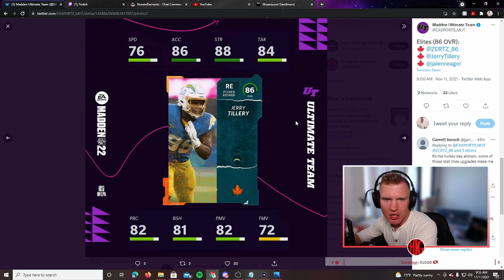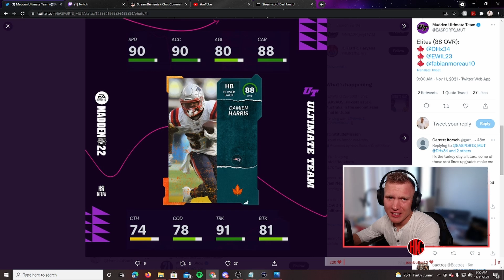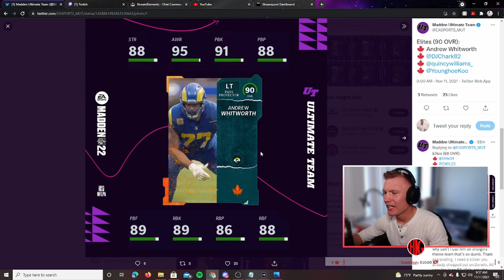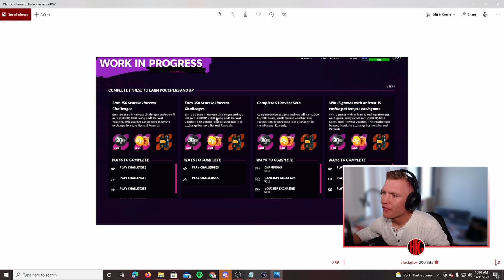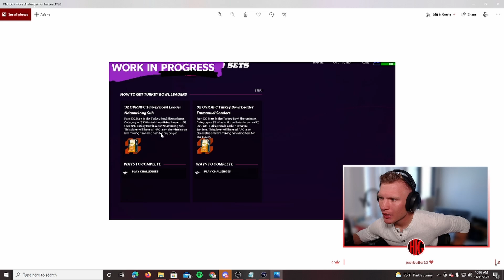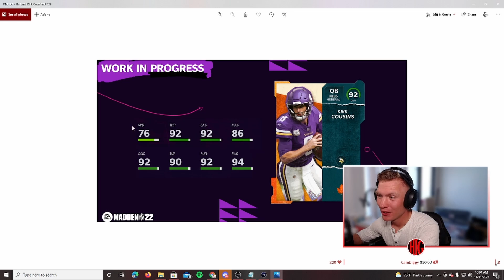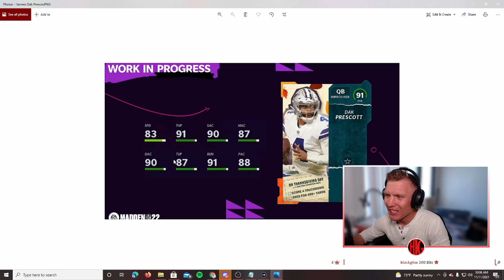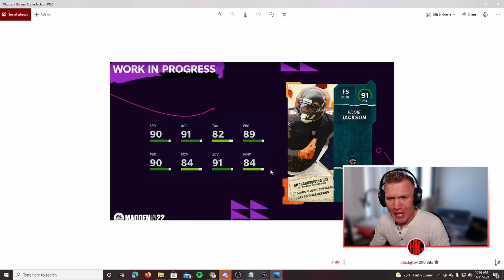Free Hot Route Master QB! Harvest Is Here! Madden 22 Ultimate Team!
Finally a HRM QB we can all get. I'm excited for this promo. It seems different and I like it.